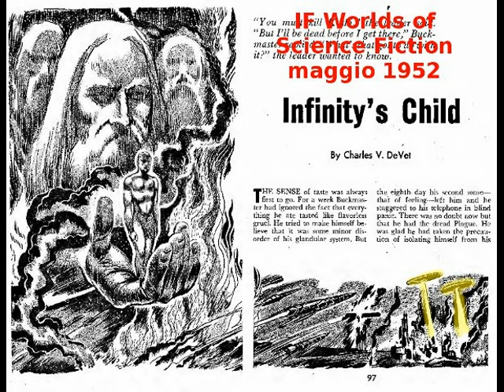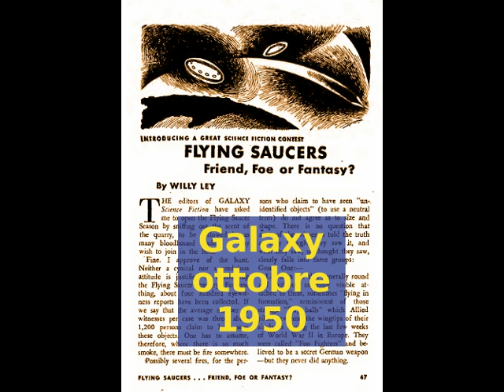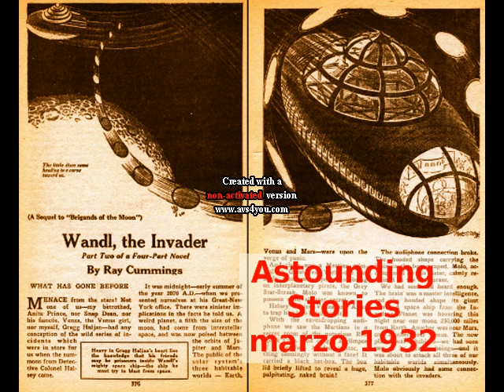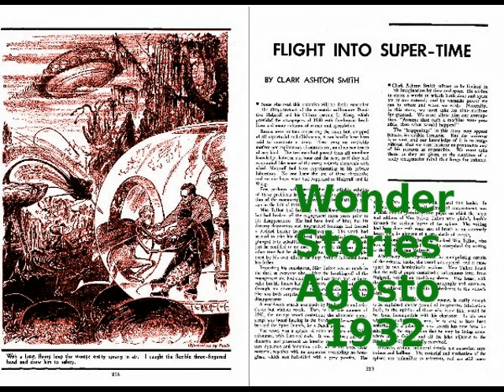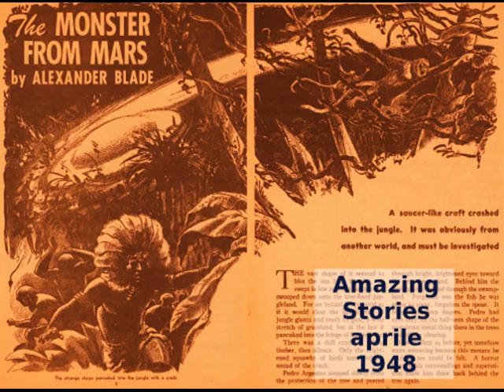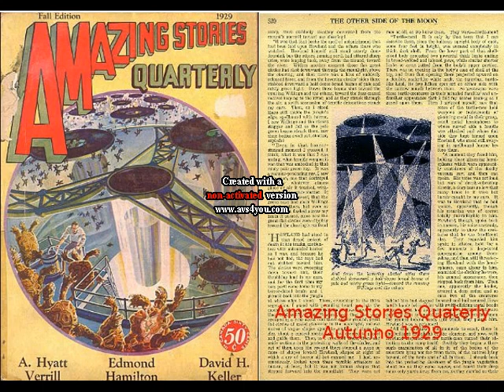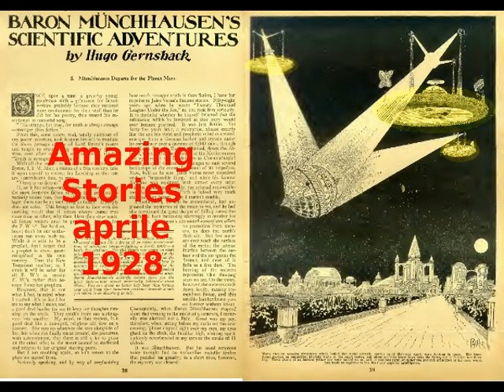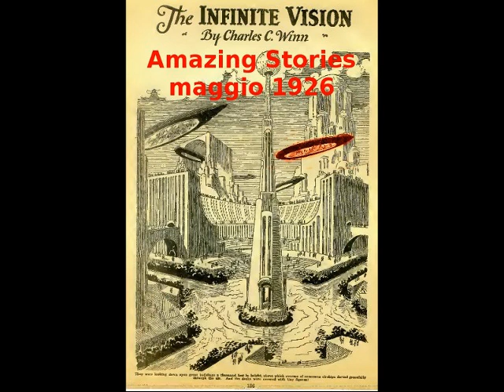il mistero dei dischi volanti e la loro iconografia nei mass media - weird stuff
E' la Fantascienza che ha influenzato l'Ufologia, oppure è l'Ufologia che ha influenzato la Fantascienza? In questo breve podcast si mostrerà l'evoluzione dell'iconografia dei dischi volanti, nelle Pulp Mags, ricordando che ancora prima del 1929 esistono avvistamenti UFO negli annali del 1561, quanto nel caso della contattata Eliza Haywood nel 1752.

►Link ufologici di approfondimento

Analisi UFO: il caso Ummo, ufo flap belga, il caso Guardian, le luci di Phoenix, ufo di Campeche

Il file è in Copyleft(BY-ND-NC)